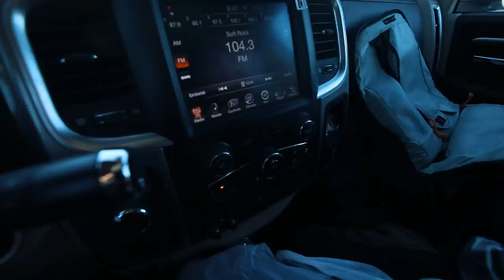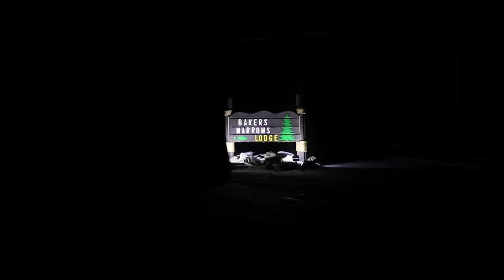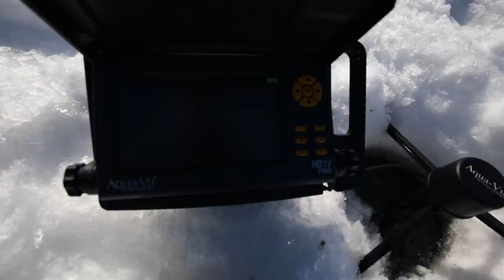Must-know GoPro TIPS for Outdoorsmen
Enjoy part one of my trip with Clayton Schick Outdoors in northern Manitoba. Huge shoutout to Bakers Narrows Lodge for putting us up for the week. Hope you guys find these GoPro tips useful. I do promise there will be more and bigger fish later in the week!

128gb lexar micro SD